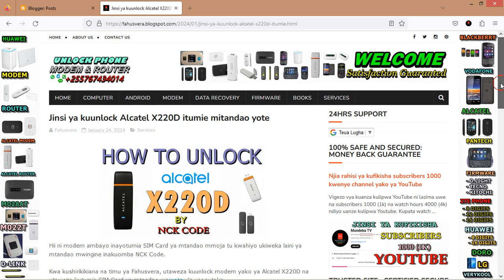How to Unlock Alcatel X220D by NCK Code